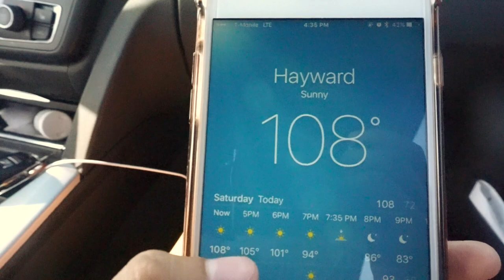Beach Day with my Dog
Zazu the Labrador going for a hike and to the beach